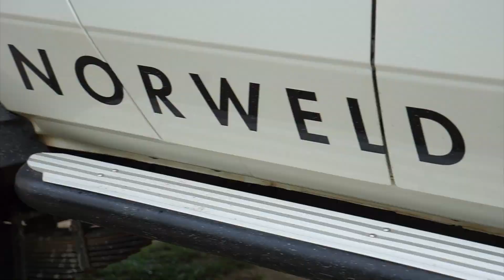Norweld crew tackle the Creb Track in our new 2022 Ford Ranger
Monday 8am we started with a 100% standard 2022 Ford Ranger XLT V6.
By Friday 5pm we had fitted our Norweld Deluxe Plus Tray,  ROH wheels, Toyo Tyres and a whole host of ARB upgrades ready to tackle the Creb Track and then the drive to Adelaide for the 4x4 show. The new Ford Ranger is a great looking 4wd and the team here at Norweld were super impressed in how well it handled the track and kept up with our 79 series and 200 series. Definitely one of the most capable small dual cabs on the market.